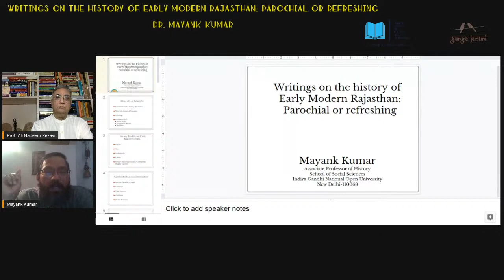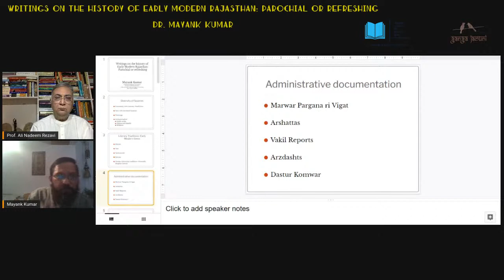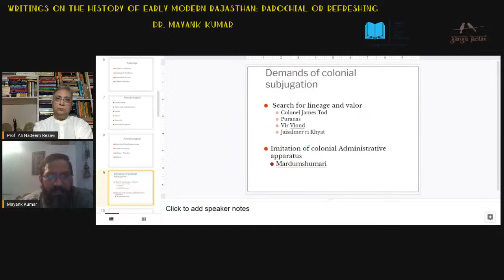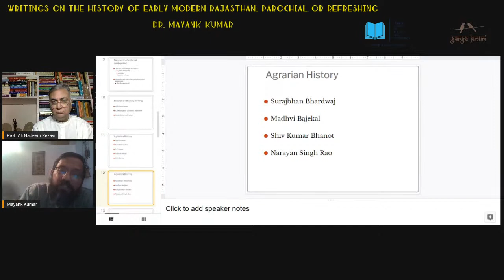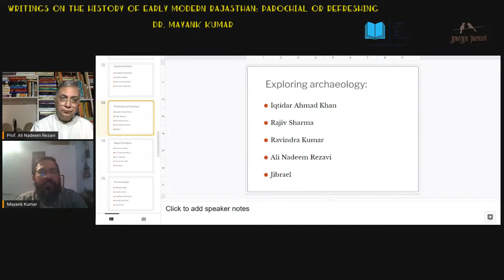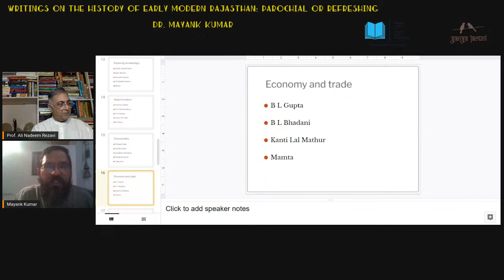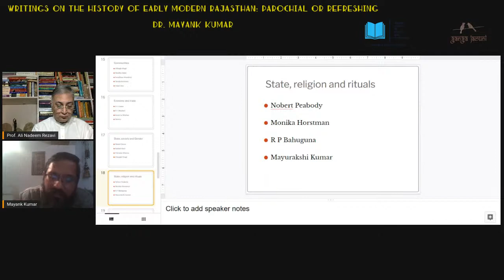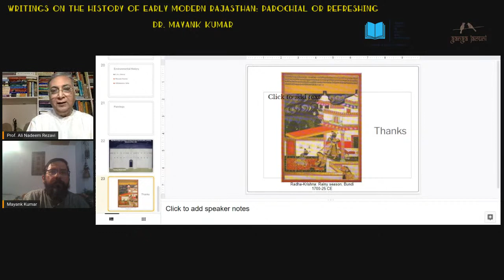Writings on the History of Early Modern Rajasthan : Parochial or Refreshing with Dr. Mayank Kumar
This talk will discuss and highlight the rich historical, archival, literary , archaeological and visual sources available for Early Modern Rajasthan. In this talk Dr. Mayank Kumar will explore the ways, nuances of historical traditions been examined by scholars of Rajasthan history. The talk aims to argue that there is a lot more to Rajasthan history than merely history of Rajasthani Rajputs.

Dr. Mayank Kumar has explored history of medieval Rajasthan by focusing on an examination of human interaction with nature, focusing on the centrality of monsoon. He has a monograph titled Monsoon Ecologies and has written on History of Rajasthan. He is an associate Prof of History at IGNOU.